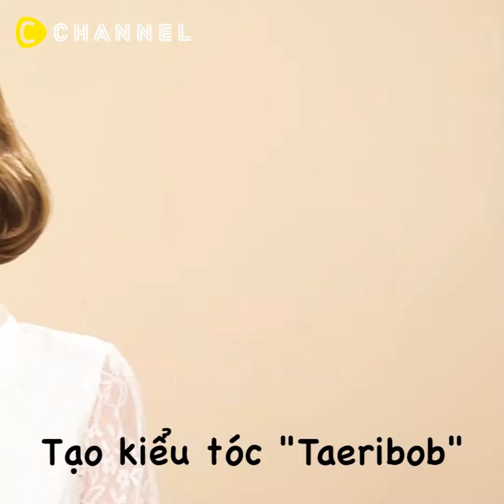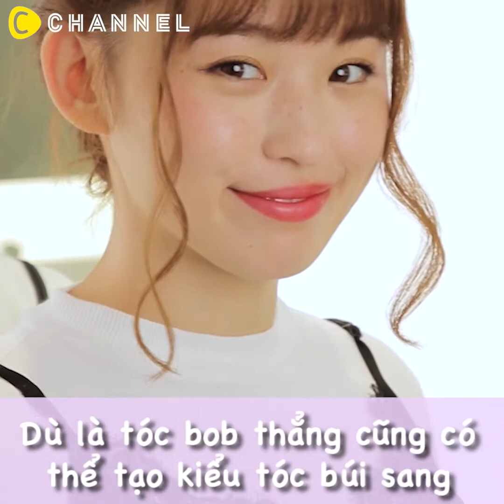Các kiểu tóc xinh dành cho cô nàng tóc bob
🍁Tạo kiểu cho nàng tóc bob đẹp "hết phần" thiên hạ.
Nàng nhất định phải thử ngay nhé!😍
Via @cchannel.beauty